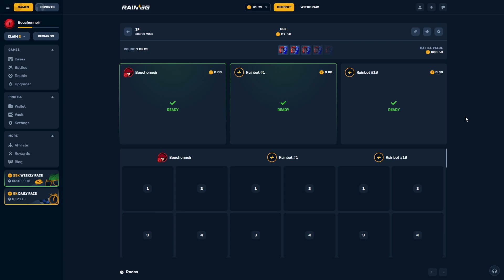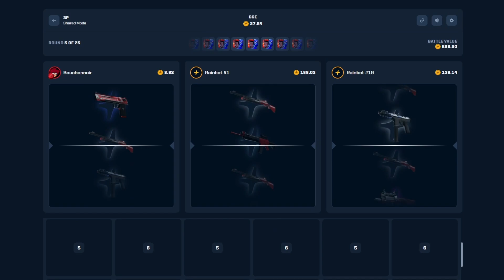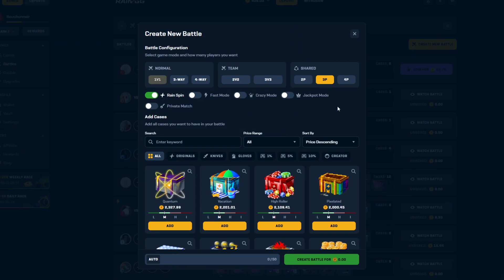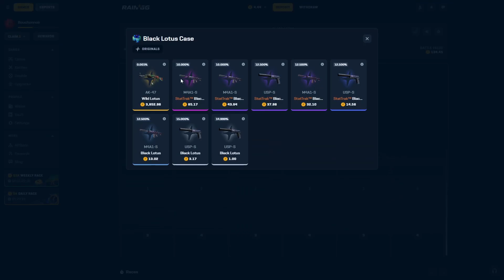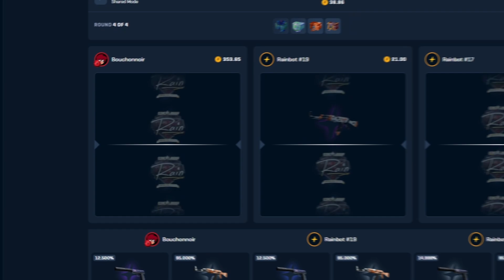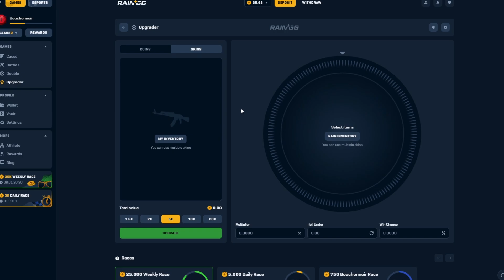INSANE HITS ON THE GGE CASE?!! (RAINGG)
You must be of legal age to play on RainGG, Play only what you can afford to loose.